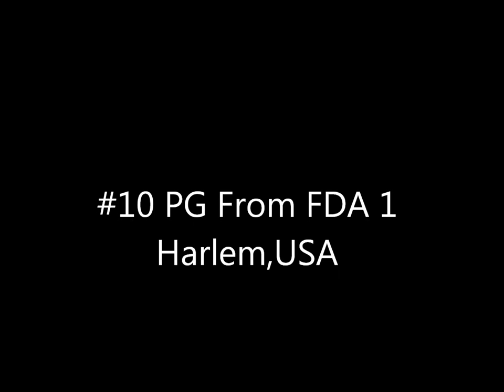Class of 2014 #10 PG Collin Clarke Junior Year Mixtape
FDA1 Harlem,USA